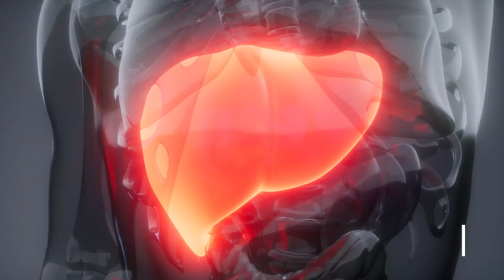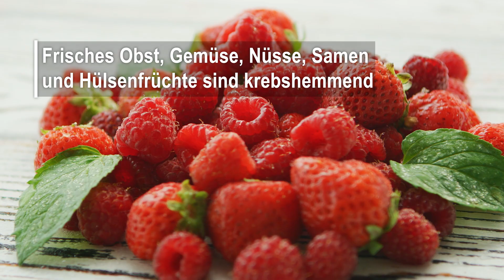Krebsprävention durch Ernährung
Nach Angaben der Weltgesundheitsorganisation (WHO) ist Krebs eine der häufigsten Todesursachen weltweit. Das Verständnis der Ursachen dieser tödlichen Krankheit sowie der Möglichkeiten zur Vorbeugung und deren Bekämpfung können jedoch den Schaden, den Krebs weltweit verursacht, erheblich verringern. Die Chance, viele Krebsarten zu behandeln, ist auf jeden Fall hoch, insbesondere wenn sie frühzeitig erkannt und richtig behandelt werden. Umso wichtiger ist es, geeignete vorbeugende Maßnahmen zu ergreifen, um uns Sicherheit und Frieden zu verschaffen. Um sich davor zu schützen, empfehlen wir Ihnen zur Krebsprävention durch Ernährung die folgenden Methoden auszuprobieren.

Bei etwa 12 Millionen Menschen wird jedes Jahr Krebs diagnostiziert, und fast 8 Millionen sterben jährlich an derartigen Erkrankungen. Wenn sich diese Tendenz fortsetzt, wird es im Jahr 2030 fast 12 Millionen Todesfälle geben. Sie haben diesbezüglich wahrscheinlich widersprüchliche Berichte über die Krebsprävention durch Ernährung gehört. Manchmal wird von einem bestimmten in einer Studie empfohlenen Tipp zur Krebsprävention durch Ernährung jedoch in einer anderen Studie abgeraten.

Oft ist das, was darüber bekannt ist, noch nicht abgeschlossen. Es ist jedoch allgemein anerkannt, dass Ihre Chancen, an Krebs zu erkranken, von der gewählten Lebensweise abhängen. Wenn Sie also daran interessiert sind, Krebs vorzubeugen, sollten Sie sich darauf verlassen, dass einfache Änderungen des Lebensstils einen Unterschied machen können. Beachten Sie also diese Tipps zur Krebsprävention durch Ernährung und eine gesündere und vernünftige Lebenseinstellung.